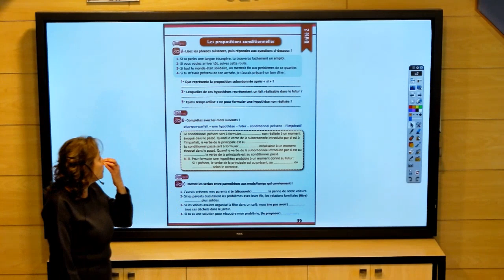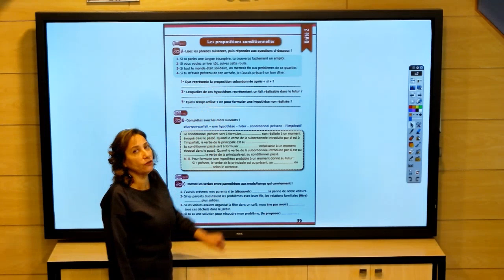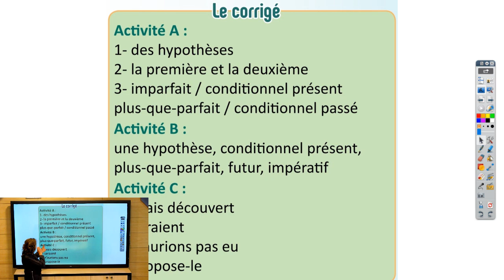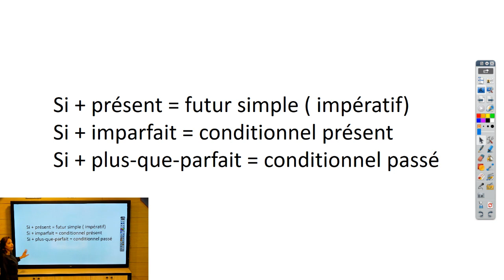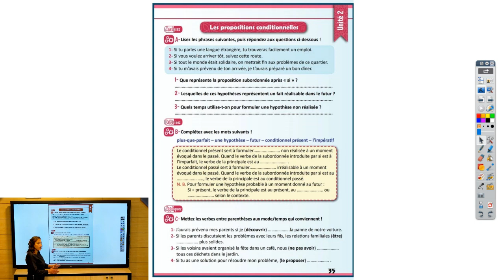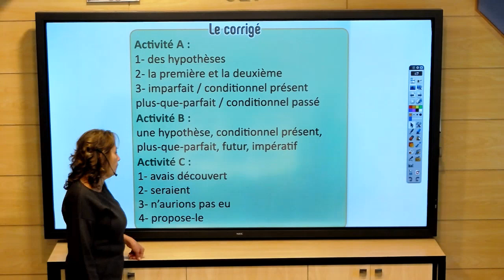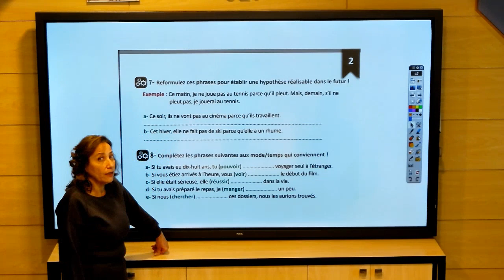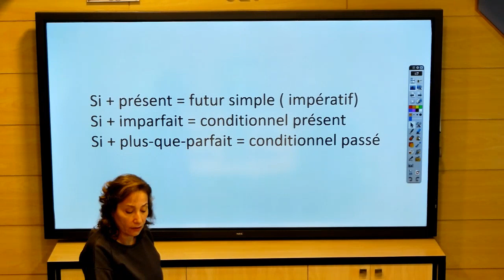الثاني الثانوي - لغة فرنسية - الوحدة 2 قواعد